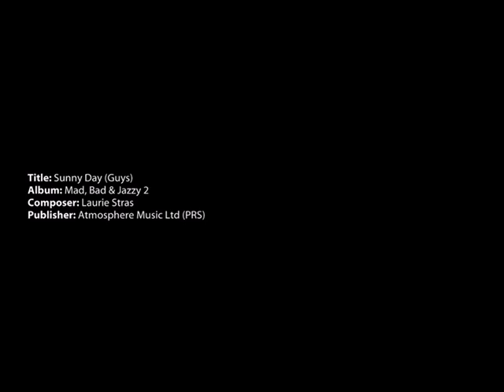Sunny Day (Guys)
The song from various TV commercials. First time on youtube, best audio quality.

Composer: Laurie Stras
Publisher: Atmosphere Music Ltd